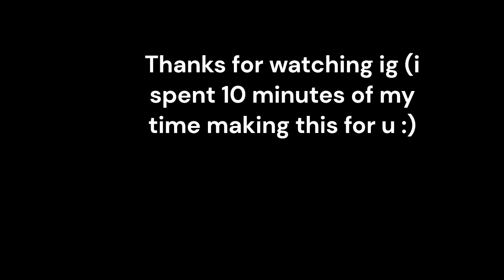5th Stormtrooper Edit (SABATON)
yes finally a good edit that i didnt steal from other people who are better at editing than me,
glory to the 5th
and whoever tf alfred is
cuz i dont learn saxon history
i only like eastern germanic ones